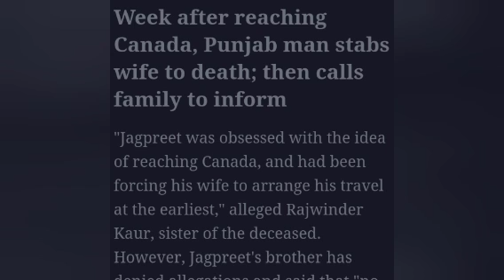කැනඩාව තුළ තවත් කාන්තාවක් කුරිරු ලෙස මරා දමයි.